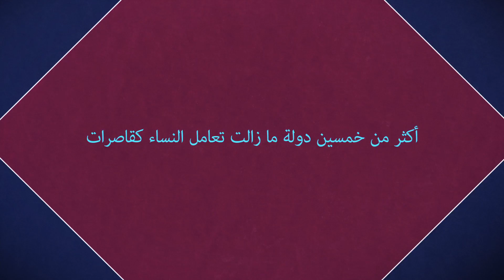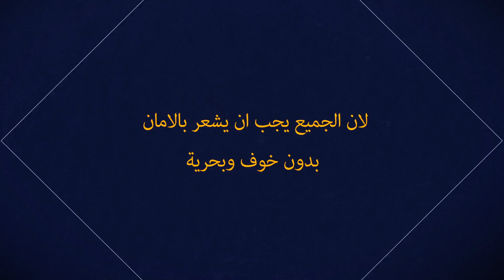'The State We're In' (Arabic)